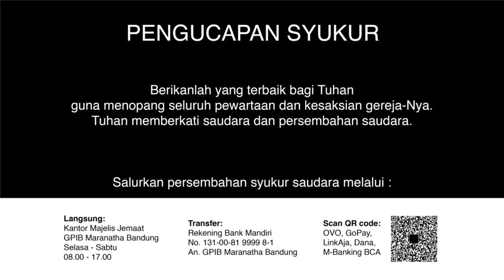Ibadah Rumah Tangga 23 Desember 2020 - GPIB Maranatha Bandung